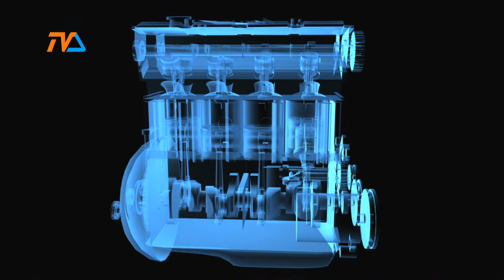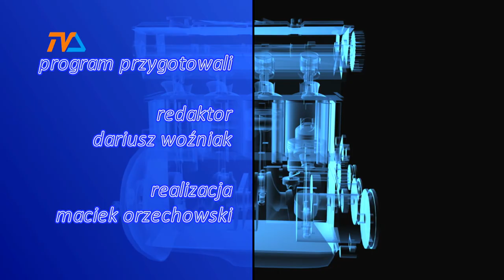Zza Kółka odc. 168 |TVSUWAŁKI